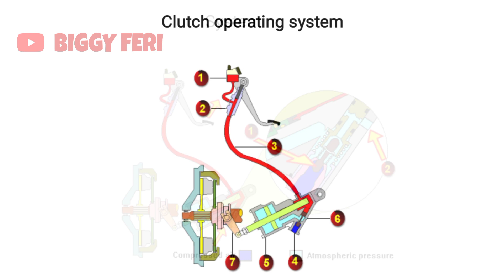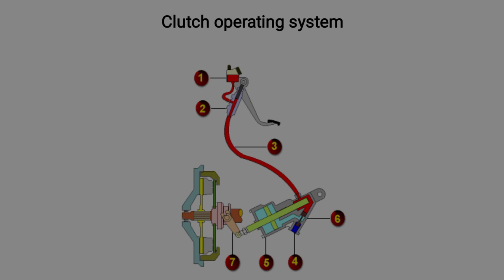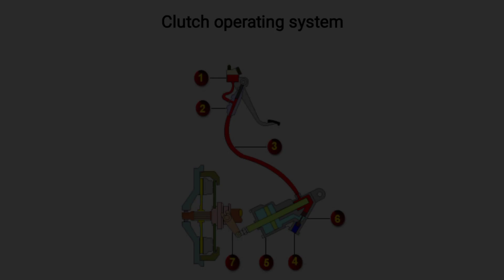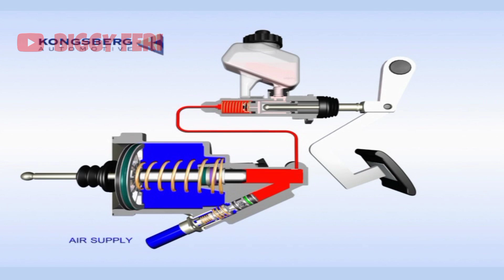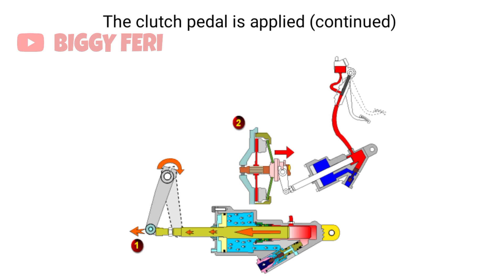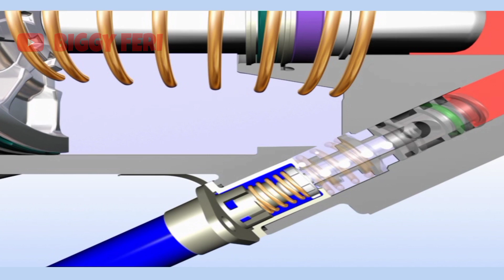Servo Clutch System on Volvo Trucks - Clutch Servo Working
"Servo Clutch System" adalah sistem pada volvo truck yang berfungsi untuk membebaskan (rilis) kopling dari "Flywheel", sehingga putaran dari engine ke transmisi akan terputus.

Pada volvo truck, "Servo Clutch System" menggunakan "System Push" , artinya "Servo Clutch" bekerja dengan cara mendorong York /Fork dari "Clutch", kemudian "York" akan menarik "Release Bearing" sehingga "Pressure Plate" bisa rilis.

Dan putaran dari engine tidak bisa diteruskan ke transmisi.

Untuk lebih jelasnya, silahkan lihat pembahasannya pada video ini.

Semoga bermanfaat.
Terima Kasih

WARNING!!!
NO TV BROADCAST WITHOUT PERMISSION!!!
NO RE-UPLOAD!!!